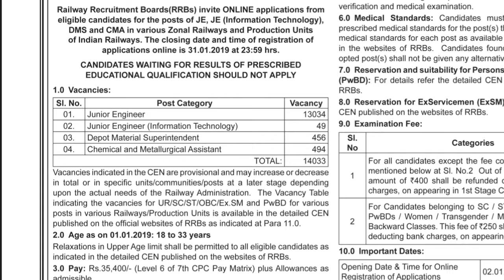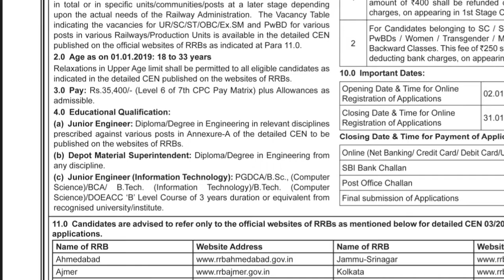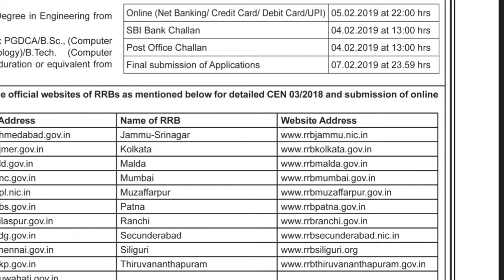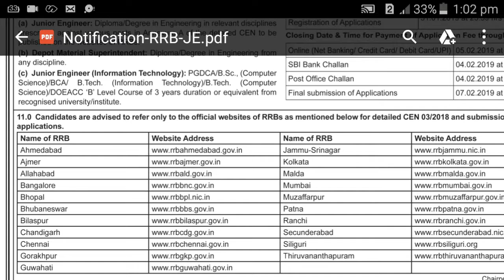RRB recruitment 2018 : Latest RRB notification for 2019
RRB : Railway Recruitment Board invites online applications (rrb jobs) through its latest rrb Recruitment notification (rrb news) for the posts of Junior Engineer, Junior Engineer(IT), Depot Superintendent and Assistant Metallurgical and chemical Assistant. Interested candidates go through the notification given below and eligible candidates can apply through rrb official website (rrb site) by opening and filling up the rrb online form (rrb long form). Railway Recruitment Board (RRB) invites online applications for the posts of Junior Engineer, Junior Engineer(IT), Depot Medical superintendent and Metallurgical and chemical assistant.